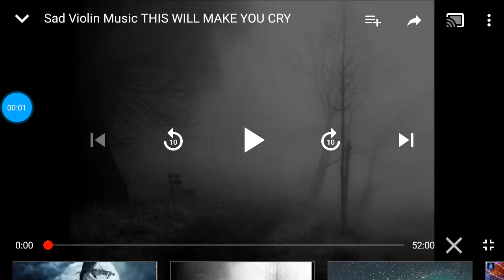Blank Figure-by Genesis S.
Blank Figure is a poem based on my true life events I witnessed as a young girl growing up. Its pent up anger and frustrations that I hope to express safely and hopefully just connect with those who probably went through something similar. Thank you !